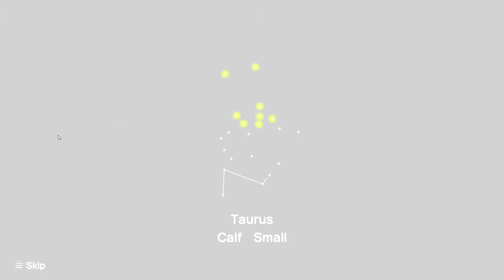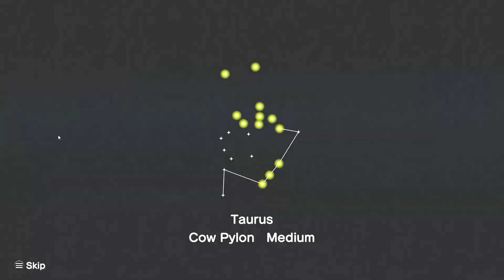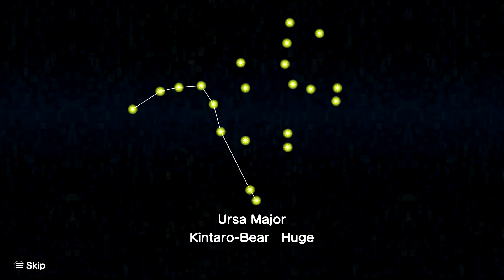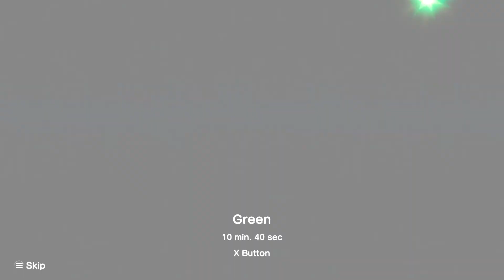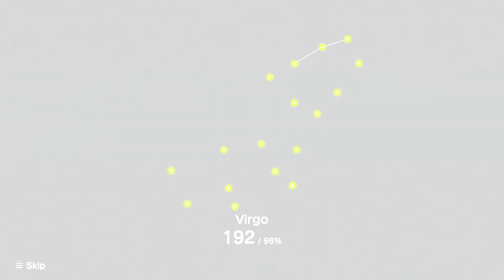Katamari Damacy REROLL - Day 2 - Part 1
My Steam account (Feel free to suggest games for me to play after the current one, or any improvements you think I could make to this)